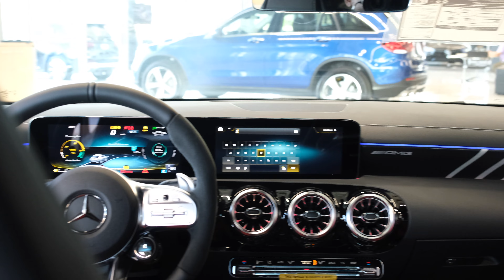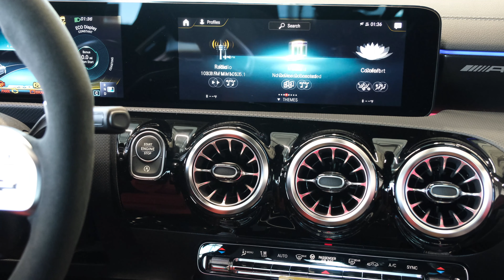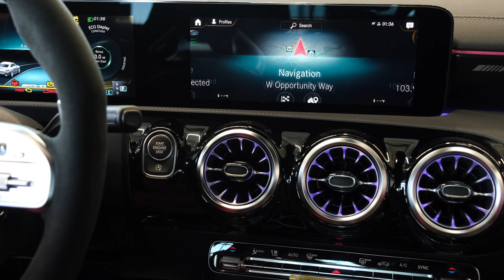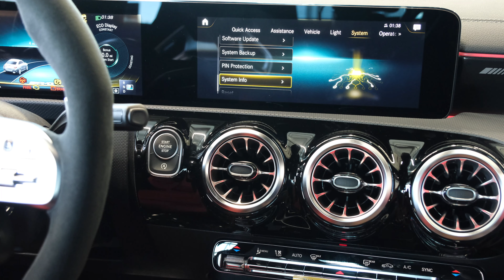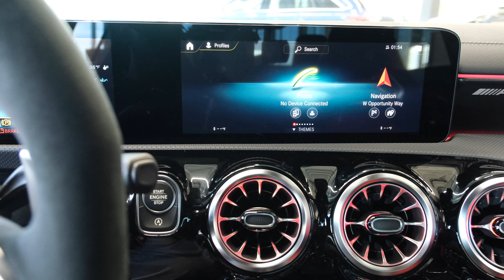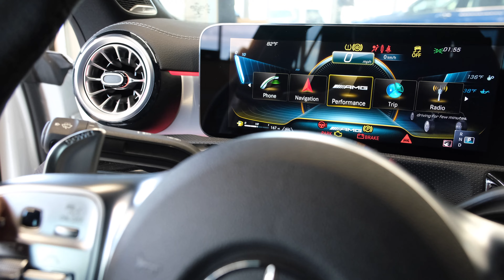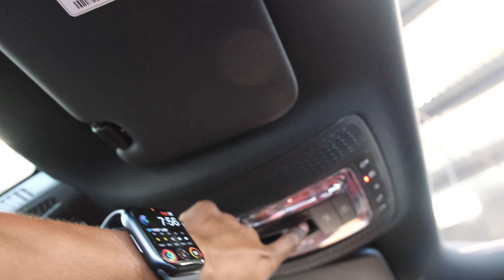2022 AMG CLA 45 Coupe (382 hp) w/ AMG Dynamic PLUS Package Visual Review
2022 AMG CLA 45 Coupe (382 hp) w/ AMG Dynamic PLUS Package Visual Review
PRICE $77,565
5  Passenger capacity
Handcrafted AMG 2.0L inline-4 turbo Engine
382 hp
354 lb-ft Torque
AMG SPEEDSHIFT® DCT 8-speed dual-clutch Automatic transmission
Exterior: Digital White Metallic
Interior: Classic Red/Black
Parking Assistance Package: Active Parking Assist, Surround View
Parking Package with 360 Camera
PARKTRONIC (with Advanced Parking Assist)
360 Degree Camera
Exterior Lighting Package: Active LED Headlamps, Adaptive Highbe
Adaptive Highbeam Assist
MULTIBEAM LEDS
AMG Night Package: Front Splitter, Grille Trim and Louvres in th
AMG Exterior Night Styling
AMG Aerodynamics Package: Front Apron with Larger Front Splitter
AMG Aerodynamics Package
AMG Performance Seat Package Advanced: AMG Performance Seats,
AMG Advanced Performance Seat Package PLUS
Multi-Contour Seats Front
AMG Performance Seats
Driver Assistance Package Lite: Active Brake Assist with
Active Lane Changing Assist
Route Based Speed Action
Driving Assistance Package Lite
Distronic Plus
DISTRONIC PLUS with Steering Assist
Active Speed Limit Assist
Multimedia Package Lite: MB Navigation, Navigation Services
MB Navigation
Traffic Sign Assist
AMG Dynamic Plus Package Lite: AMG RIDE CONTROL Sport
Suspension
AMG Performance Steering Wheel in Nappa Leather / DINAMICA
AMG Dynamic Plus Package
Red Brake Calipers
AMG Drive Unit Steering Wheel Buttons
Delimitation of Top Speed to 167 mph
Switchable Engine sound
AMG RIDE CONTROL Sport Suspension
AMG Crest LED Logo Projector
AMG Design Trim in Black / Silver
Engine Service Interval
Extended Restart by STOP and GO Traffic
AMG leather package code
19" AMG Cross-Spoke Forged Wheels, Matte Black

BECOME A DATA ENGINEER - EARN $102,864 / yr

MUSIC
N/A